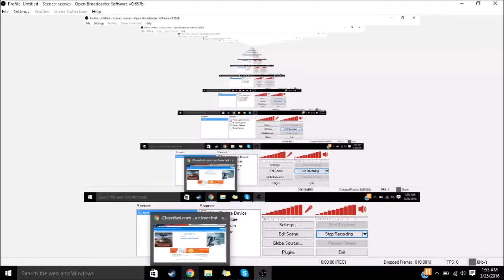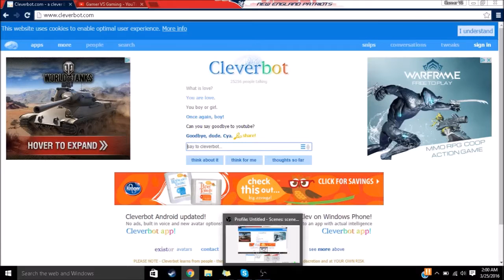Cleverbot-What is love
Xbox-brandonbrady

Steam-GamerVSGamingYoutube

Skype-bls213486

Playstation 3-GamerVSGaming